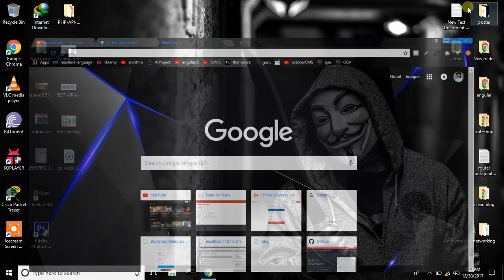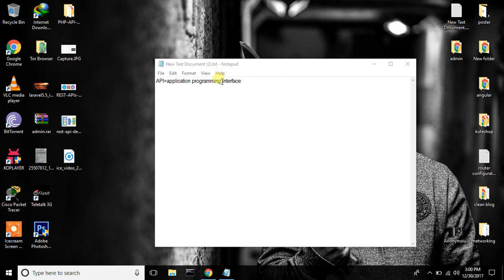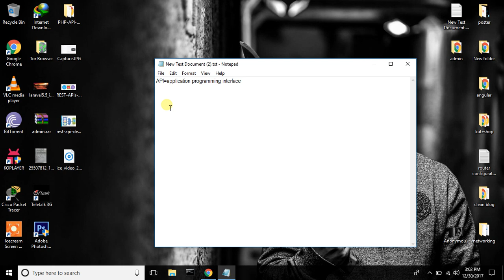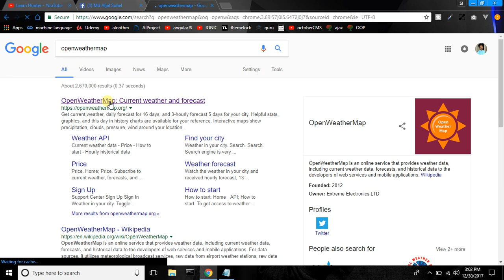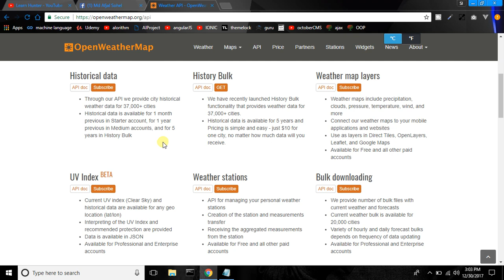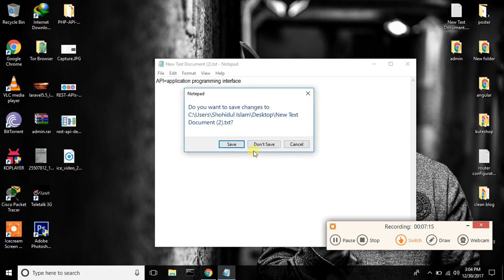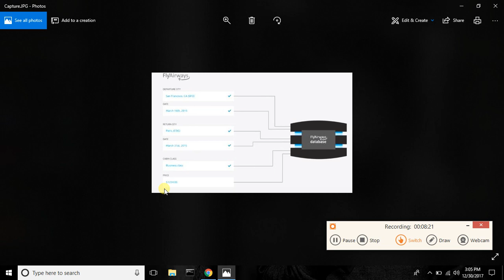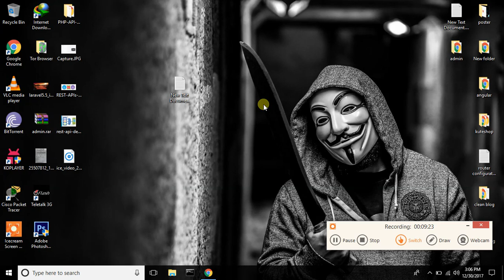API tutorial (Application programming interface)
application program interface (API) is a set of routines, protocols, and tools for building software applications. Basically, an API specifies how software components should interact. Additionally, APIs are used when programming graphical user interface (GUI) components.